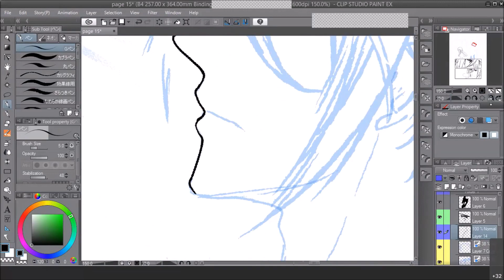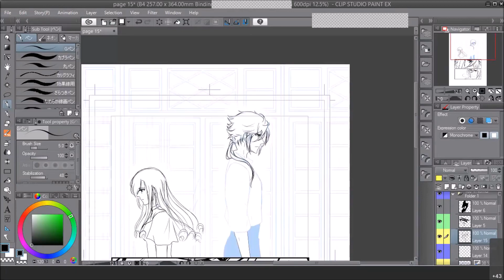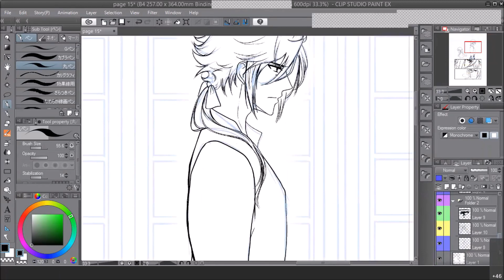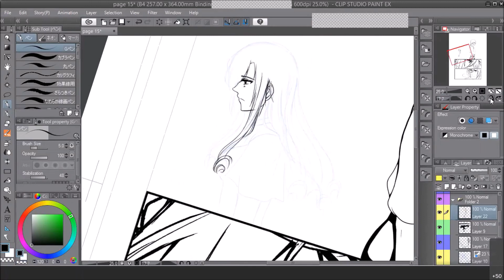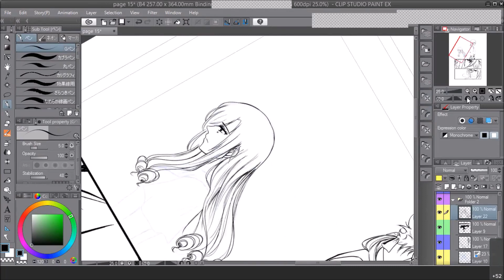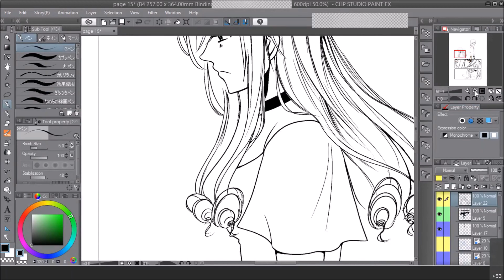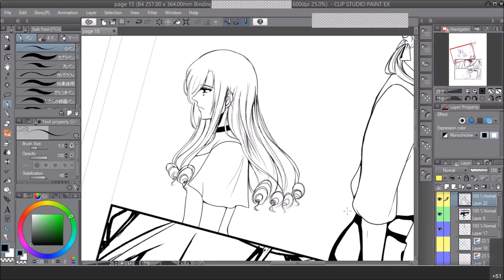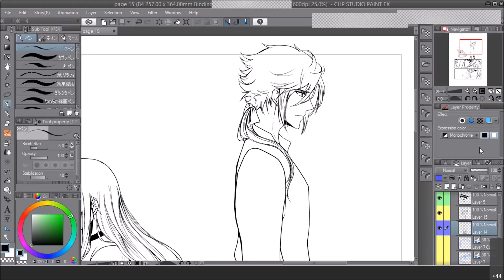Claudia Giambusso inchiostra e parla di temi difficili nel suo manga - LuccaMangaDraw 25 Marzo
Claudia Giambusso inchiostra il suo manga "Pendulum" e parla con noi di come affronta i tabù nel suo manga, del suo odio per gli sfondi, e la sua esperienza riguardo al liceo.